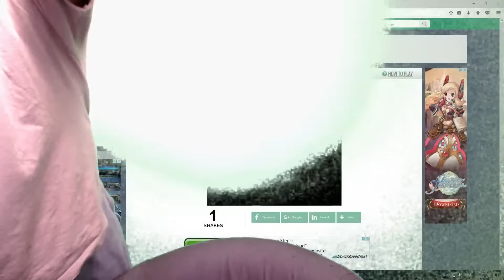Sim City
Ein weiterer Klassiker der Nintendo Akademie.
Wer Planungsspiele mochte und gerne auch mal die Konsole anließ während man in der Schule war wird sich hier wiederfinden.
Viel Spaß!
gRuMM3l IM! TV:
Mo-Fr 22:00-23:00 eSport mit gRuMM3l und Knochen